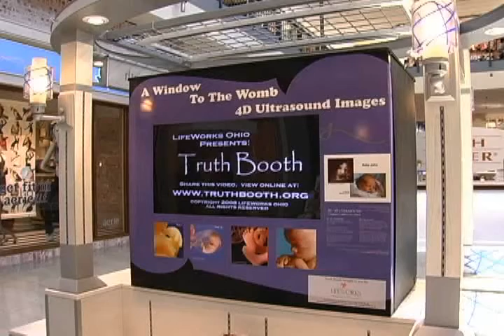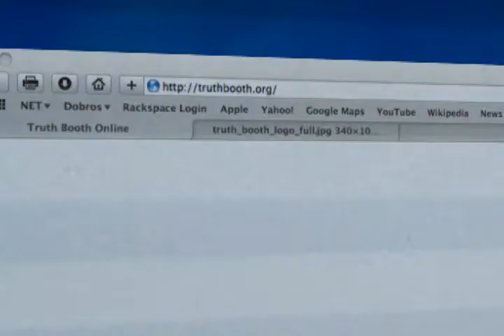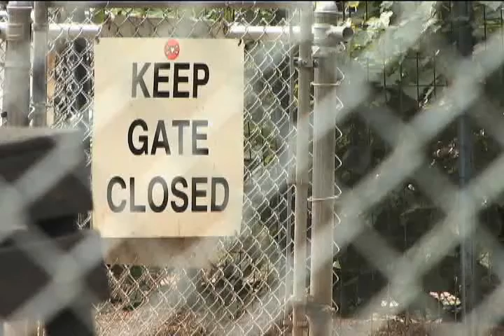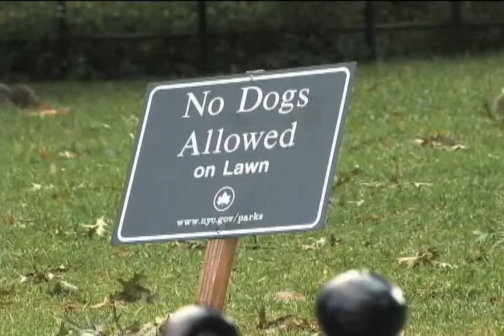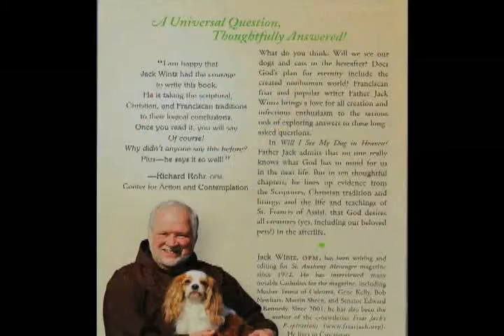Currents - 10/12/09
hello